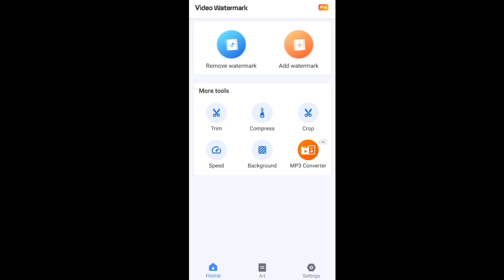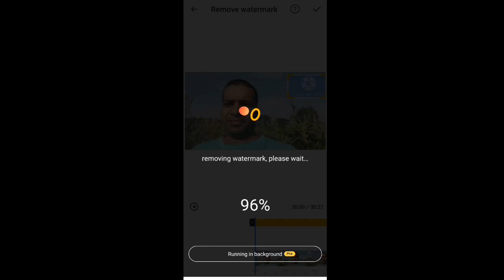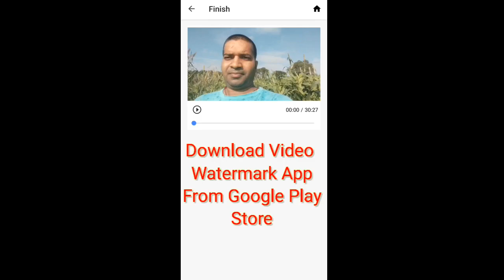How To Remove Kinemaster Watermark for Free|| Kinemaster Watermark Kaise Hataye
How To Remove Kinemaster Watermark for Free 2022 - 2||
Remove Kinemaster Watermark From Video||
kinemaster Watermark ko Free Mein kaise Remove kare
About Video 👇👇👇👇👇👇👇
Maine Es Video mein btaya hain ki kaise Aap Kinemaster Watermark ko Remove kar sakate hain Bina Kinemaster Apk File ko Download kiye huye.
Topic Cover 👇👇👇👇👇👇👇
1.Video Watermark App
2.Remove Kinemaster Watermark for Free
3.How To Remove Kinemaster Watermark
4.How To use Video Watermark App
5.Details About Video Watermark App

kinemaster ka watermark kaise hatayekinemaster watermark remove